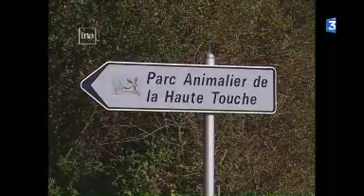Un soigneur tué par un lion à la réserve de la Haute-Touche (Indre, 2007)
Intervenants : XAVIER LEGENDRE (Directeur du parc de la Haute-Touche) et OLIVIER CROUTTE (Lieutenant de la gendarmerie du Blanc).